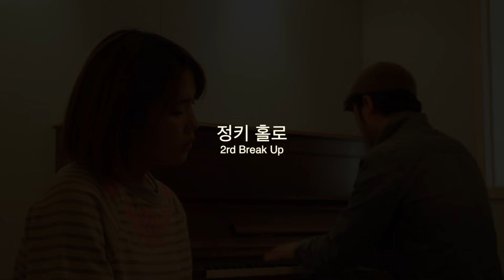Jung Key 홀로. 김나영 live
Jung Key. 2번째 앨범 타이틀곡 홀로!